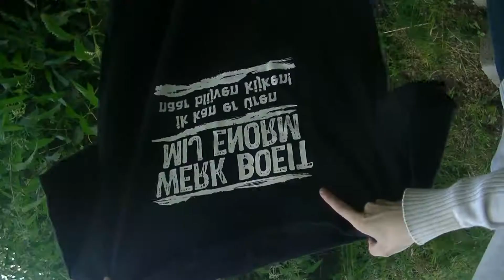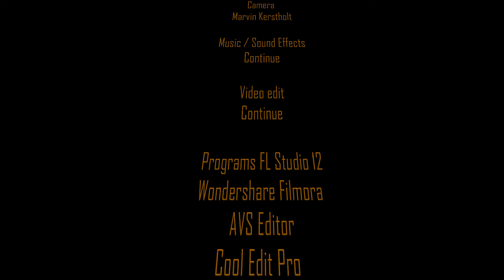Continue - Let's Dance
Let's Dance made by me Continue.
was a lot of fun to make this video :D
Please let me know guys if you like it or not?

Anyway shout out to